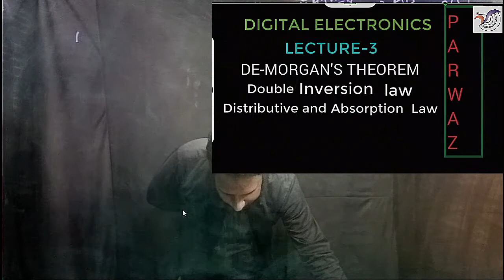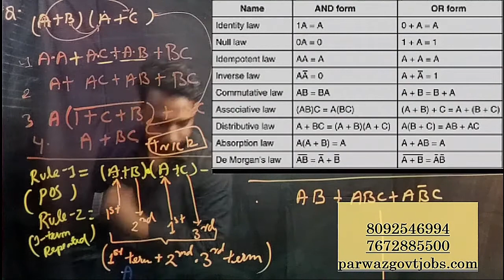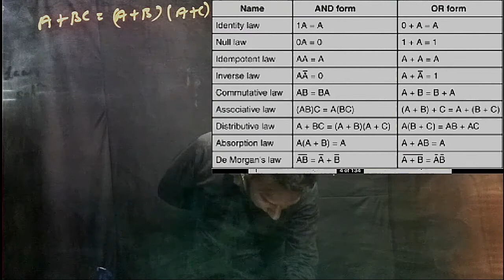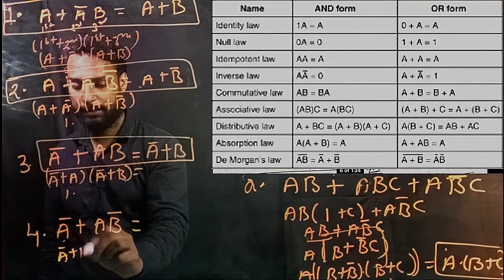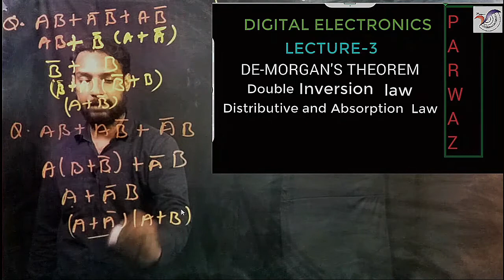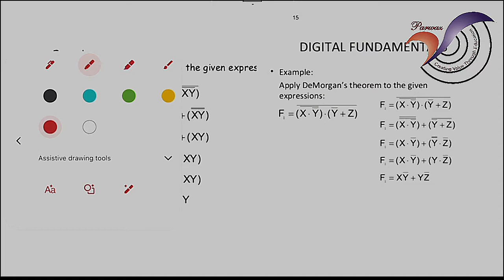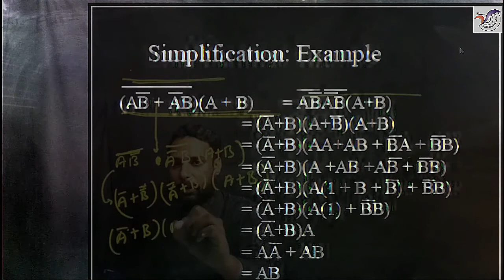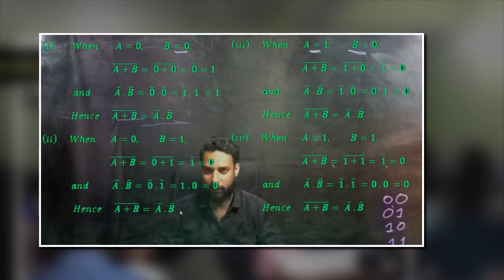Digital Electronics-3 | DE-MORGAN'S | JE/AE/PSU's | RRB-SSC-State Engg.-JE | ECE-EE-CSE-IN | PARWAZ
PARWAZ -J.E/A.E/PSU’s  --|| ECE/EE/CSE/IN ||
Prepare 👍 DIGITAL ELECTRONICS for J.E/A.E/PSU’s 👍  Electronics and Communication Engineering , ELECTRICAL, COMPUTER Exam with 👍  Hassan Jaffrey Sir (11 Yr Exp). In this video lecture, the 👍  DIGITAL ELECTRONICS lecture  DE-MORGAN'S theorem  is covered. If you want to know or understand How to Prepare 👍  DE-MORGAN'S theorem J.E/A.E/PSU’s 👍 (EE, ECE, IN,CSE) Exam then watch this video.

Not only this you can get to know the Strategy to Crack J.E/A.E/PSU’s exam, How to get good rank in J.E/A.E/PSU’s, how to prepare for the J.E/A.E/PSU’s Exam, and overall how to get good marks in DIGITAL ELECTRONICS for J.E/A.E/PSU’s Exam so that you can get a good JOB.

All J.E/A.E/PSU’s👍  Electronics and Communication/Electrical/Computer Engineering students preparing for the J.E/A.E/PSU’s Exam must watch this video to know how to prepare DIGITAL ELECTRONICS  for J.E/A.E/PSU’s Exam.
In these video lectures, we will cover👍  DIGITAL ELECTRONICS  DE-MORGAN'S theorem  for J.E/A.E/PSU’s
What are the important topics covered in this video?
1)  DE-MORGAN'S theorem

PARWAZ Subscription Benefits: -
1. One Subscription, Unlimited Access
2. Learn from your favorite teacher
3. Real-time interaction with teacher
4. You can ask doubts in live class
5. Limited students
6. Download the videos & watch offline

Welcome to PARWAZ, your one-stop solution for J.E/A.E/PSU’s  preparation.
OVER 10 YEAR Experience in Offline classes catered thousands of students with highest success results.
Now Expanding |Parwaz is expanding to its Online Teaching Platform to make education affordable and easily accessible to all with even more enhanced quality of teaching easy to learn.
Experienced educators will be teaching you daily on this channel. We will cover the entire syllabus, strategy, updates, and notifications which will help you to crack the J.E/A.E/PSU’s  .
TECH+NON-TECH
Electrical Engg.
Mechanical Engg.
Electronics Engg.
Civil Engg.
Computer Engg.
• Watch Live Classes for  SSC JE,  RRB JE, FCI JE & State Engg. JE & All A.E Exams (Non-GATE)
 Smart teaching with audio visual aid using Photographs, 3D images, & slide shows.
•Boost your preparation with subject & topic-wise discussions
•Analyse your performance with LIVE exam analysis and answer key discussions

During the live session, our educators will be sharing a lot of techniques and tricks to crack the exams- J.E/A.E/PSU’s. All these would be highly beneficial for the aspirants who are preparing for their exam as its not just effort that matters for success but effort in the right direction yields success.
PARWAZ  platform has the best educator from across all over the country, who are delivering excellent classes, giving meaningful tips and guidance through live classes on Pawaz.
Successful students of Parwaz who qualified Govt exams and are now placed in Govt Jobs are another pool of resources, Parwaz is bringing to its students. These qualified students would clear your concepts and share in the short videos uploaded in Parwaz online classes
PARWAZ is the largest exam preparation destination, loved by thousands of aspirants across the country. Our aim is to provide the quality & affordable educational services to students across India at their convenience.
PARWAZ is among one of the best platforms for J.E/A.E/PSU’s  preparation where we offer our students extensive training to students by providing study material, expert tips and , healthy discussion forums and personalized mentoring support to clear doubt to reach their maximum potential.